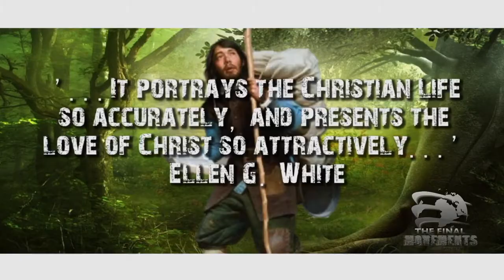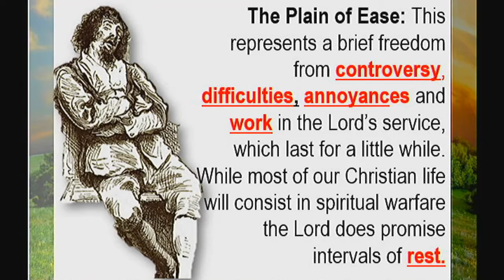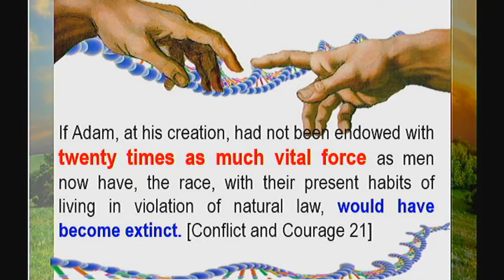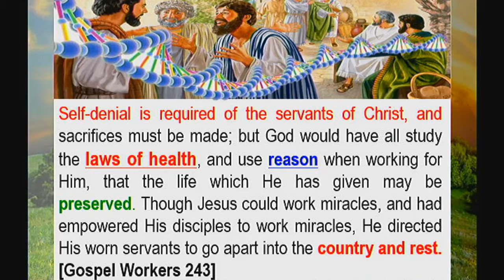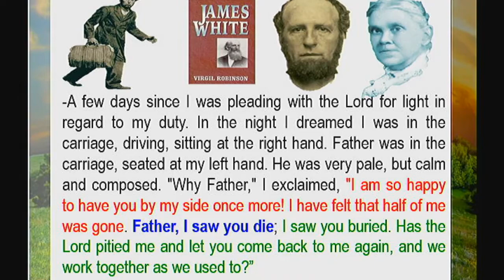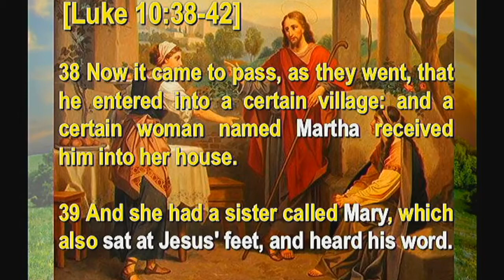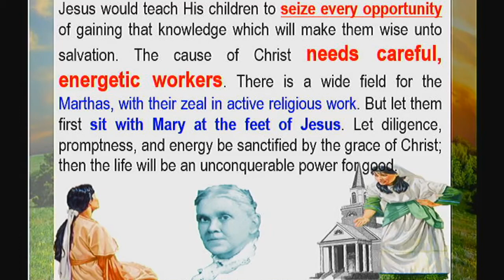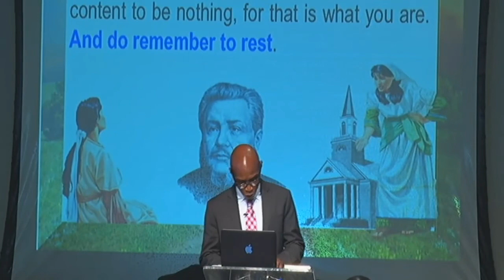THE PILGRIM'S PROGRESS: 55/68 "The Plain Call Ease"